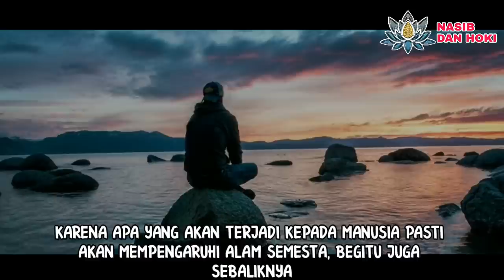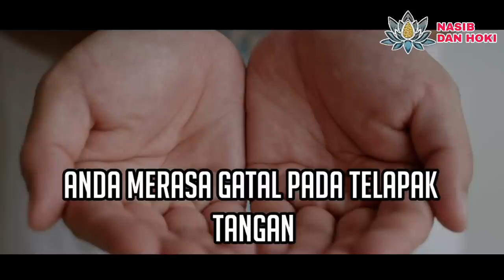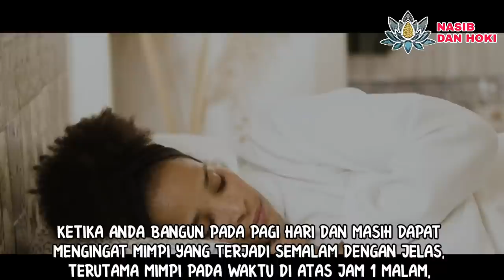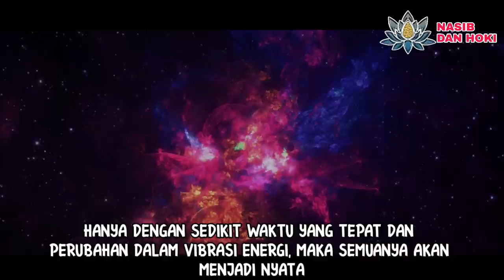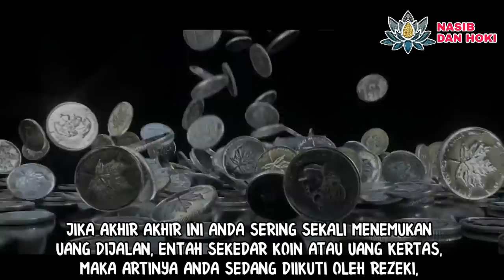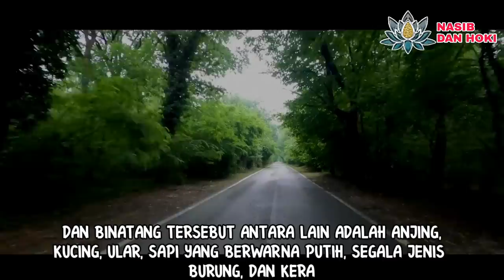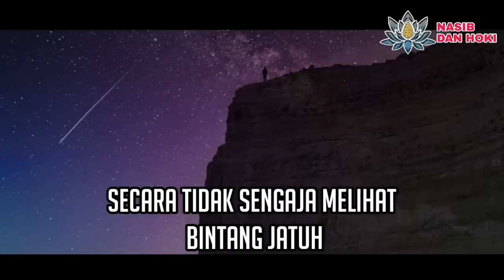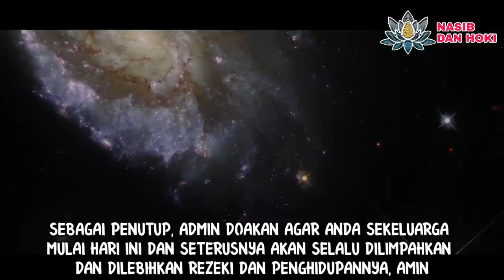9 TANDA ALAM SEMESTA ANDA AKAN DIHANTAM REZEKI BESAR DALAM WAKTU DEKAT_TANDA REZEKI AKAN DATANG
ORANG KAYA BARU!!!_9 TANDA ALAM SEMESTA ANDA AKAN DIHANTAM REZEKI BESAR DALAM WAKTU DEKAT

9 tanda rezeki akan datang ini, disadur dari berbagai mitis dan kepercayaan dari seluruh dunia, termasuk dari kitab primbon jawa kuno.
Jika anda mengalami tanda tanda mau dapat rezeki besar seperti dalam video, maka segeralah bersyukur dan tetap berusaha, sehingga dengan demikian tanda tanda datangnya rezeki tersebut benar benar akan menjadi kenyataan.